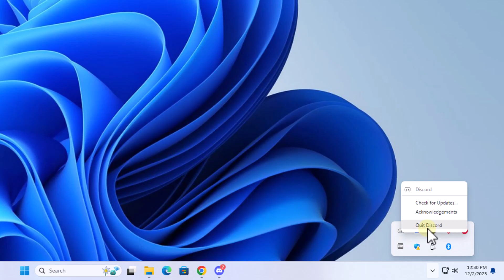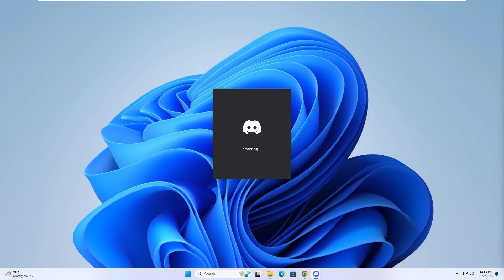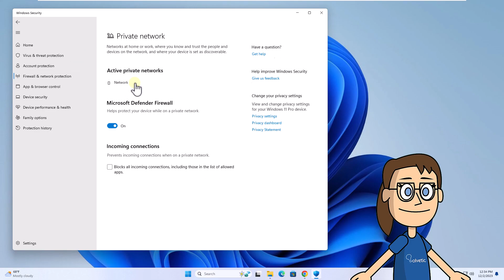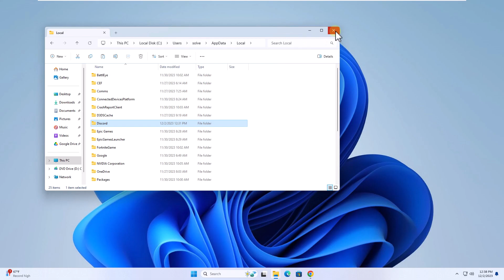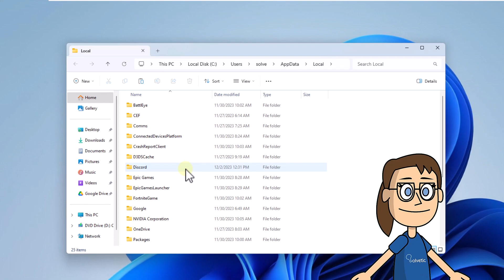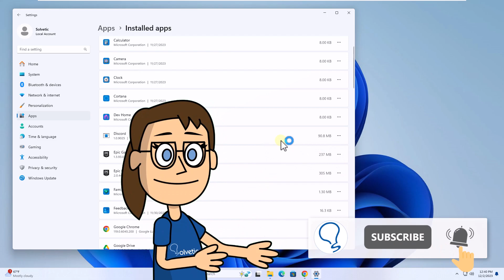DISCORD UPDATE FAILED RETRYING LOOP 🔄✅✅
Welcome back to Solvetic's channel! Today, we're tackling a common and perplexing issue for Discord users: the "Discord Update Failed - Retrying" Loop. This problem can be quite frustrating as it leaves you stuck in an endless loop of attempting to update Discord, but never actually completing the process, thus preventing you from accessing and using the app.

In this video, we'll dive into the reasons behind the Discord update loop and provide you with effective solutions to break free from it. Whether it's a network issue, a problem with your system's configuration, or a glitch within Discord itself, we've got you covered with a variety of troubleshooting methods. Our aim is to help you resolve this update loop so you can return to chatting, gaming, and connecting with others on Discord without any further interruptions.

Remember, if you find this video helpful in solving the Discord update failed retrying loop, please support us by giving us a LIKE and sharing your experience in the COMMENTS section. Your feedback is incredibly important to us at Solvetic, and it encourages us to continue providing practical and relevant tech content. Let's get your Discord up and running smoothly again!

%appdata%

 》 CHAPTERS 《

00:00 Introduction
00:34 How to fix error Discord update failed retrying loop restarting app
01:14 How to fix error Discord update failed retrying loop checking status
01:42 How to fix error Discord update failed retrying loop open discord how admin
02:14 How to fix error Discord update failed retrying loop disable firewall
02:52 How to fix error Discord update failed retrying loop clearing files
03:50  How to fix error Discord update failed retrying loop rename update file
04:29 How to fix error Discord update failed retrying loop reinstalling app